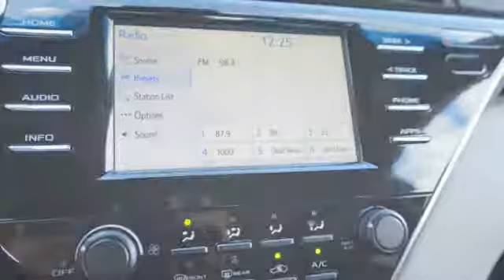2018 Toyota Camry Columbus GA JU034559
2018 Toyota Camry

Rivertown Toyota
1661 Whittlesey Road

Check out this 2018 Toyota Camry.   We are excited to offer this 2018 Toyota Camry. Save money at the pump with this fuel-sipping Toyota Camry. Based on the superb condition of this vehicle, along with the options and color, this Toyota Camry LE is sure to sell fast. The Toyota Camry LE will provide you with everything you have always wanted in a car -- Quality, Reliability, and Character. Youve found the one youve been looking for. Your dream car. Contact the dealership today.